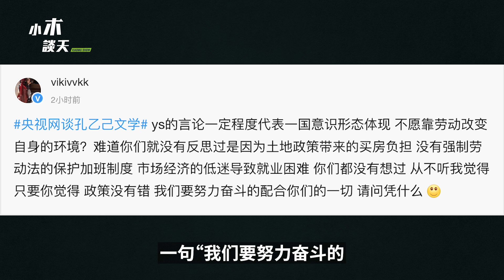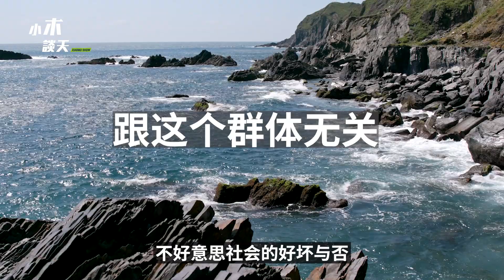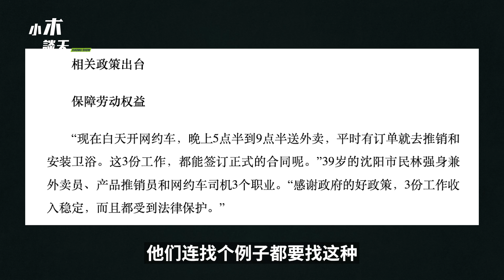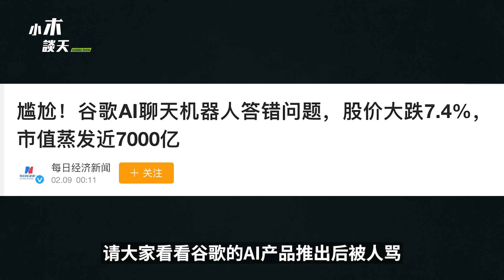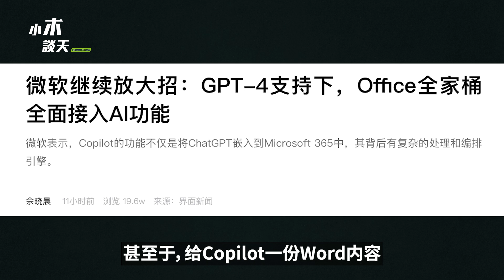孔乙己文学大型PUA，文心一言和诡异股票市场，年轻人的努力姿势不对吗，打3份工被歌颂苦难，微软出大招Copilot（小木谈天第338期 20230317）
孔乙己文学 大型PUA，文心一言和诡异股票市场，年轻人的 努力姿势不对 吗，打3份工被 歌颂苦难，微软 出大招 Copilot（小木谈天 第338期 20230317）chatgpt